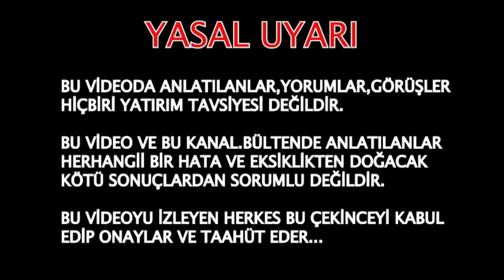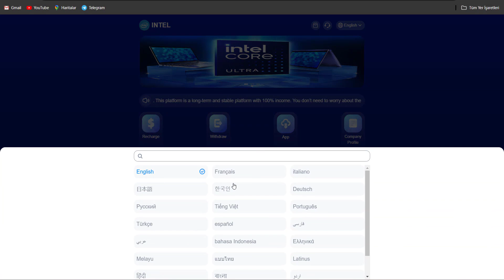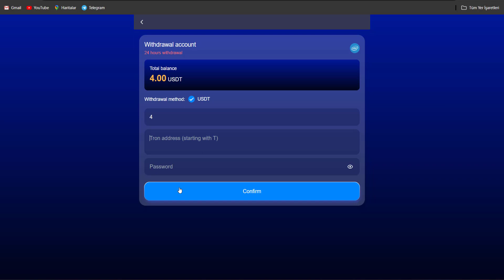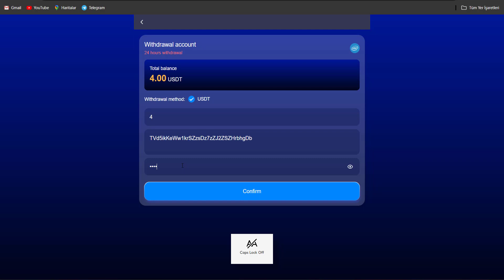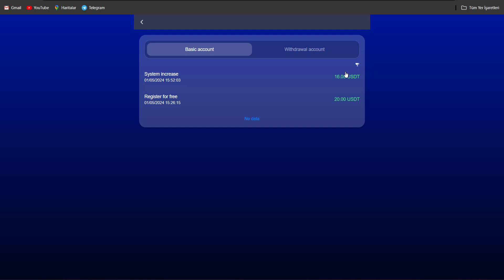20 USDT FREE USDT KAZANÇ PLATFORMU GÜNLÜK USDT KAZANÇ USDT DAİLY EARN 4 USDT ÇEKİM PLATFORM REVIEW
Welcome to the usdt.vip money-making platform. This platform is a long-term and stable platform with 100% income. You don’t need to worry about the security of your funds when working on this platform! As long as you actively develop more subordinate teams, you can earn more commissions!

Level-1 quota is 16USDT, daily income is 4USDT
Level-2 quota is 76USDT, daily income is 19USDT
Level-3 quota is 226USDT, daily income is 57USDT
Level-4 quota is 646USDT, daily income is 162USDT
Level-5 quota is 1546USDT, daily income is 387USDT
Level-6 quota is 3046USDT, daily income is 762USDT
Level-7 quota is 5046USDT, daily income is1262USDT
Level-8 quota is 10046USDT, daily income is 2870USDT
Level-9 quota is 20046USDT, daily income is 6682USDT
Level-10 quota is 30046USDT, daily income is 10015USDT
Third-level rebate for invitation subset:
Level 1: Deposit 1000USDT = 10%, get reward: 100USDT
Level 2: Deposit 1000USDT = 5%, get reward: 50USDT
Level 3: Deposit 1000USDT = 3%, get reward: 30USDT
Development Team Recommendations:
Promote and promote through all your social effect channels, share and display your daily withdrawal certificates, demonstrate the operation process of the platform, and ask your team's subordinates to work hard to attract more subordinates, so that your team will be stronger!

DOLAR KAZAN
USDT KAZAN
PARA KAZAN
BEDAVA PARA
BEDEVA DOLAR
BEDAVA KRİPTO
KRİPTO HABER
CRYPTO HABER
KRİPTO BÜLTEN
CRYPTO BÜLTEN
PASİF GELİR
PARA KAZAN